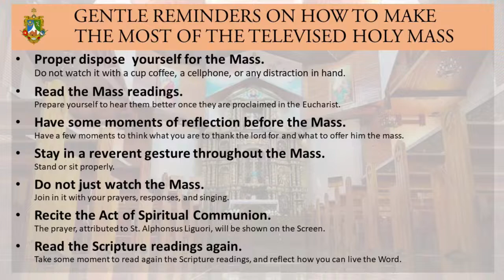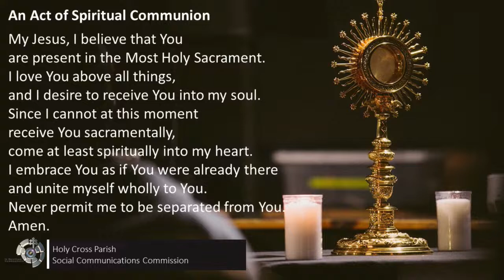LIVE: Requiem Mass of +Medardo Ferandez Salcedo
LIVE: Requiem Mass of +Medardo Ferandez Salcedo, presided by Rev. Fr. Philip Bersabe, Parish Priest, Nuestra Senora de Katipanan, Paloyon Nabua, Camarines Sur, and other Concelebrating Priests.